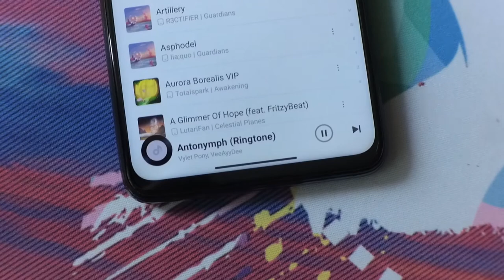Vylet Pony - Antonymph (Ringtone by Vee)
You almost can't have that